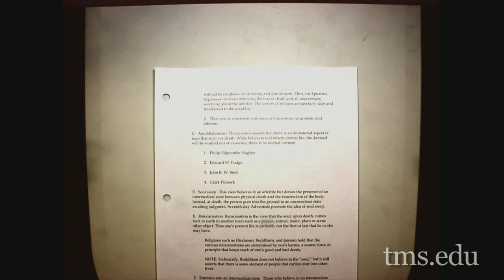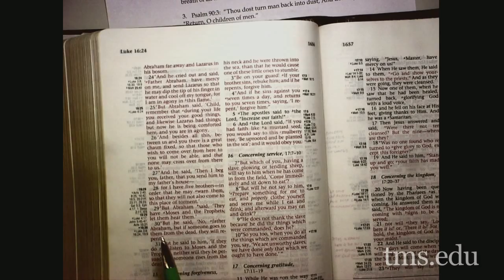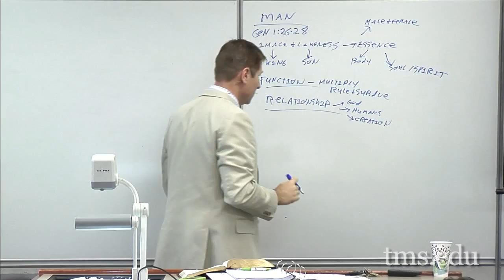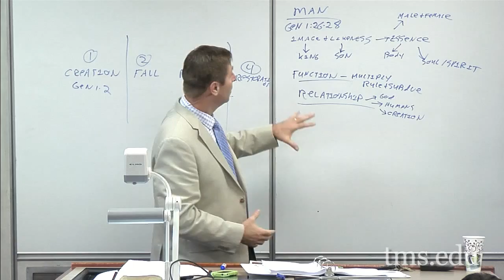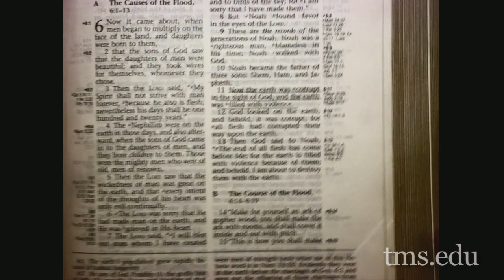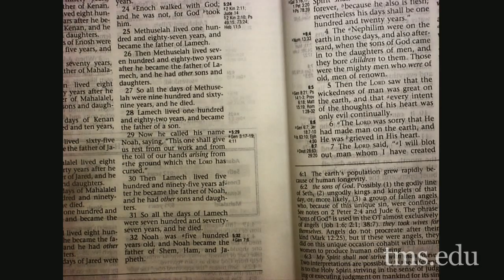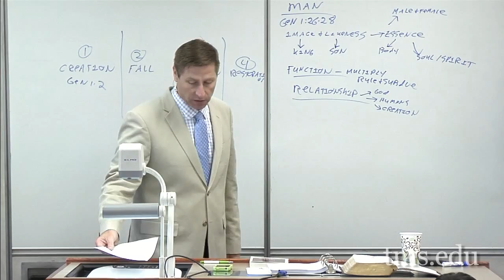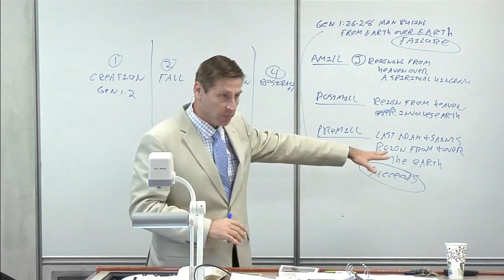Theology III Lecture 06 "Theology of Sin Through Genesis 1-11"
"Theology of Sin Through Genesis 1-11"